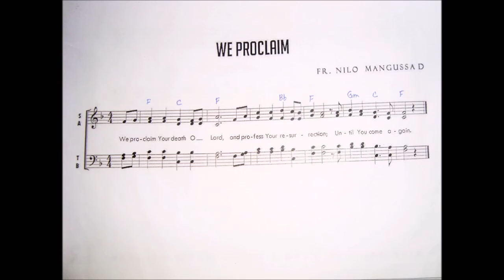A02c We Proclaim by Fr. Nilo Mangussad (Tenor)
Composer : Fr. Nilo Mangussad